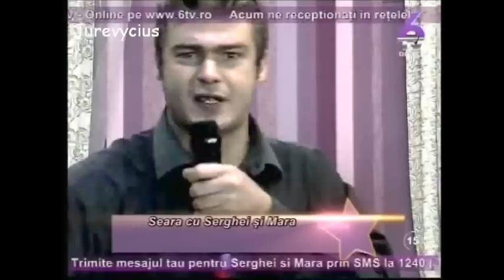Seara cu Serghei si Mara - Roxana Nemes, Ionita Ardeleanu (14 decembrie 2011) 6TV part.2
Serghei si Mara - Roxana Nemes, Marijuana si Ionita Ardeleanu (14 decembrie 2011) 6TV part.2